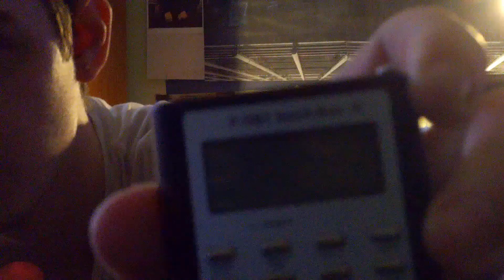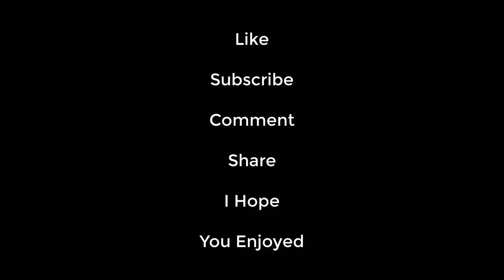GHOST HUNTING | My Thoughts On It And Equipment Review - Is It Real??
Hey Guys. In this video I talk about Ghost Hunting, Whether it is Real or Not and The Equipment to use when Ghost Hunting and Exploring and the Explanations of The and Explaining the Equipment. I hope you Enjoy.

Links

Spirit Box I Use (Use Responsibly)
Android

This Channel

Gaming Channel

MixCloud

Hearthis